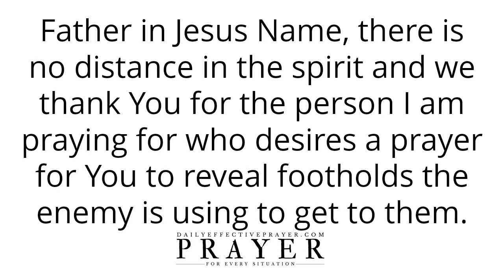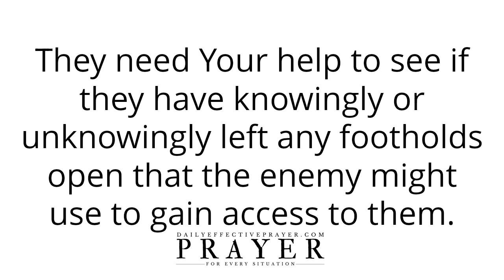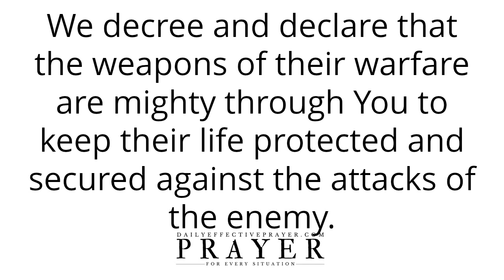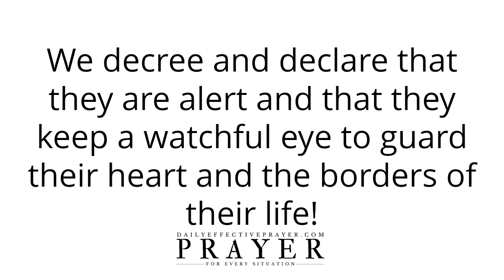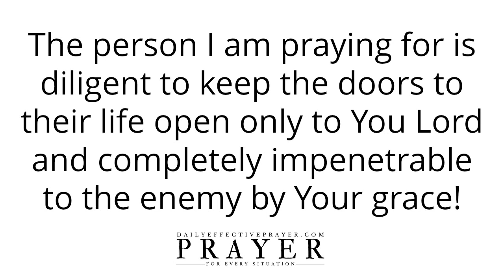Prayer For God To Reveal Footholds The Enemy Is Using To Get To You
Speak it daily or listen to this video over and over again and allow the Word of God concerning this footholds prayer to reach deep into your spirit.

Prayer Against Fear and Evil Plans Of The Enemies At Work